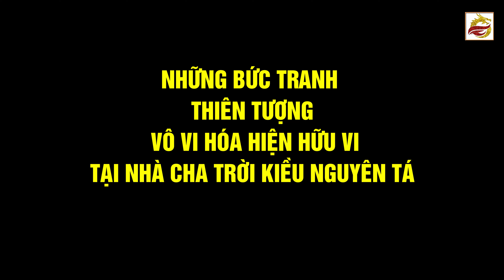Những Bức Ảnh Thiên Tượng Của Đất Trời Thị Hiện Điều Cát Tường Như Ý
Nhân dịp đầu năm mới, nhằm nâng cao chất lượng cống hiến đến quý chư vị, quý khán giả trên kênh Kỷ Nguyên Thánh Đức và cống hiến đến muôn người, Ban Biên Tập chúng tôi trân trọng thông báo đến quý vị đường dây kết nối trực tiếp đến Ban Biên Tập theo số điện thoại và zalo là 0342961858. Quý chư vị và khán giả có những thắc mắc và mong muốn gì, quý vị hãy liên hệ với Ban Biên Tập theo số điện thoại và zalo 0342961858 trong thời gian làm việc từ 8g sáng đến 17g chiều hàng ngày để được giải đáp. Số liên lạc này chúng tôi để bên dưới video trong mục mô tả của kênh Kỷ Nguyên Thánh Đức. Chúng tôi xin nhắc lại số liên lạc với Ban Biên Tập của Kênh Kỷ Nguyên Thánh Đức là:  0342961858. Và thời gian chúng tôi tiếp nhận điện thoại là từ 8g sáng đến 17g hàng ngày. Trân trọng thông báo đến quý vị.
ĐẶC BIỆT ĐÃ PHÁT HÀNH :
14 Bản Nhạc ♫ NHẠC HỘI KHẢI HOÀN CA | Tiên Rồng Rạng Danh | Mừng Đón Tân Dân Thánh Đức
💠💠💠ĐẶC BIỆT :
1. Thiên Cơ 2021: Long Vân, Long Hoa Đến Hoa Đăng, Cha Trời Tiết Lộ Bản Đồ Thế Giới Mới
2.Bản Đồ Thế Giới Của Nhân Loại Mới, 18 Nước Còn Lại Sau Biến Thiên Biến Địa 2021
3.Đại Thượng Thiên Bảo Long Đao Thực Thi Thiên Cơ, Ngọc Hoàng Thượng Đế Rũ Sổ Trần Gian
💠CÁC VIDEO CẬP NHẬT THIÊN CƠ, THIÊN SỰ MỚI NHẤT CỦA NGÀI ĐẶC SỨ KIỀU NGUYÊN TÁ VỀ SỰ CHUYỂN BIẾN CỦA ĐẤT TRỜI, NHÂN LOẠI ĐẦU NĂM 2021 :
1. 12 Bản Nhạc Hội Hoa Đăng, Hội Đất Trời, Nhạc Hội Thiên Đình | Đặc Sứ Kiều Nguyên Tá
2. 2021 Cơ Trời Khai Mở: Mở Hội Hoa Đăng, Đại Hội Phong Thánh, Chúa Trời Hiển Linh
3. 2021 Cơ Trời, Cơ Đạo Xoay Chuyển, 18 Nước Chư Hầu Về Chầu Minh Vương Tại Nam Việt
4. 2021 Đức Phật Di Lạc Xuất Hiện, Việt Nam: Ngày Vinh Hiển Bắt Đầu | Đặc Sứ Kiều Nguyên Tá
5. Tương Lai Nhân Loại 2021, THẢM HỌA và CỨU Rỗi | Đặc Sứ Kiều Nguyên Tá
6 . 2021 Khai Thiên Lập Địa Trở Lại, Các Đấng Thiêng Liêng, Giáo Chủ Tựu Về Nam Việt
7. Hoa Ưu Đàm Nở Rộ, Chuyển Luân Thánh Vương Đặc Sứ Kiều Nguyên Tá Xuất Thế Độ Nhân
8.Long Hoa Hạ Màn, Mở Cửa Nước Trời Nam, Quần Tiên Hội Quy Chầu Kim Thân Cha Trời Tại Thế
Phương pháp Thực Hành Tự Cứu Thanh Lọc Bản Thể
9.2021 Bầu Âm Dương Tận Kiệt, Đấng Minh Vương Xuất Hiện, Bừng Tạo Lại Đất Trời
10. Tuyên Ngôn Ngọc Hoàng Thượng Đế Đến Bách Gia Trăm Họ Và Toàn Thể Nhân Loại